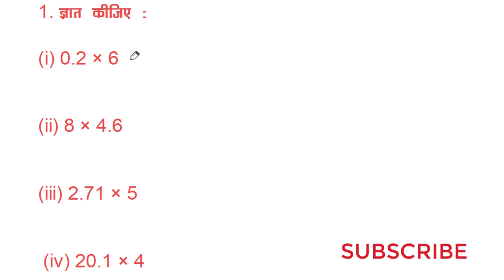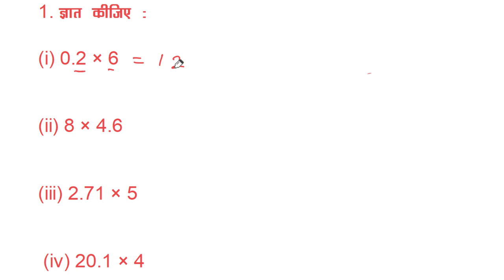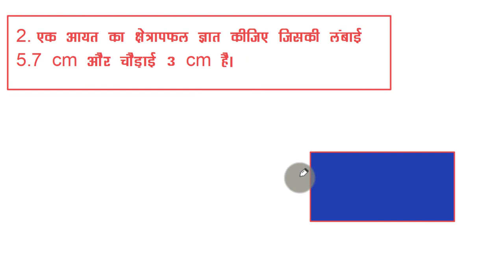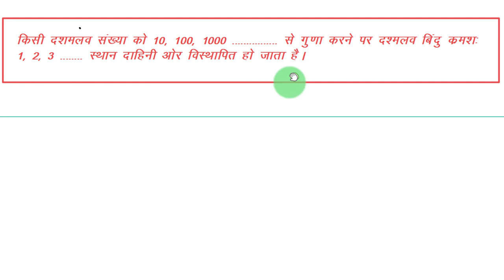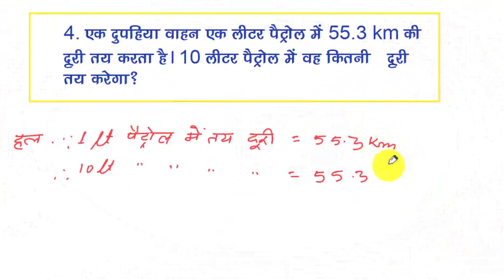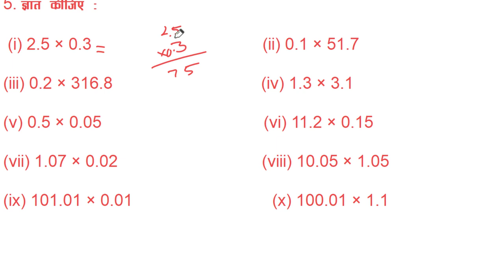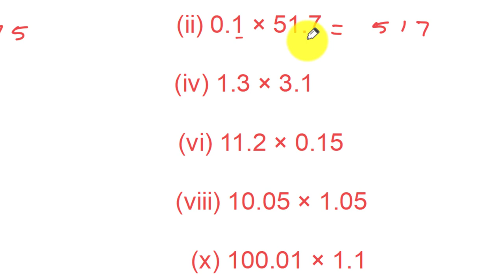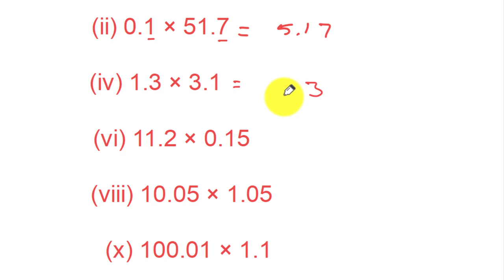कक्षा 7 गणित प्रश्नावली 2.6 सम्पूर्ण हल| ncert maths exercise 2.6|cbse math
प्रिय विद्यार्थियो नमस्ते। इस वीडियो में कक्षा 7 के गणित विषय की प्रश्नावली 2.6 के सभी प्रश्नों को हल किया गया है।प्रश्नों को हल करते समय उनसे सम्बन्धित सभी आवश्यक अवधारणाओं को भी स्पष्ट किया गया है। इसलिए वीडियो थोड़ी लम्बी हो सकती है।लेकिन मेरा विश्वाश है कि वीडियो को देखने वाले सभी विद्यार्थी पूरी वीडियो देखने के बाद अवश्य ही संतुष्ट होंगे। गणित जैसे महत्वपूर्ण विषय का क्रमबद्ध रूप से अध्ययन आवश्यक होता है इसलिए अच्छी तरह समझने के लिए पूर्व की वीडियोज भी अवश्य देखिए।
decimal point
fraction to decimal
decimal to fraction
दशमलव संख्याओं का गुणा
decimals
mathematics
multiplying decimals
कक्षा 7 गणित प्रश्नावली 2.6
ncert
ncert solution
uk education math
uttarakhand board maths
uttarakhand education

class 7 mathematics chapter 2 exercise 2.6 question 1
class 7 mathematics chapter 2 exercise 2.6 question 2
class 7 mathematics chapter 2 exercise 2.6 question 3
class 7 mathematics chapter 2 exercise 2.6 question 4
class 7 mathematics chapter 2 exercise 2.6 question 5

class 7 math chapter 2 exercise 2.6 question
2
3
4
5

ncert maths class 7 exercise 2.6 question 1
ncert maths class 7 exercise 2.6 question 2
ncert maths class 7 exercise 2.6 question 3
ncert maths class 7 exercise 2.6 question 4
ncert maths class 7 exercise 2.6 question 5

यदि आपको किसी प्रश्न को हल करने में समस्या आती है तो आप हमारे whats app no में सम्पर्क कर सकते हैं।
by- ncert vidyashala